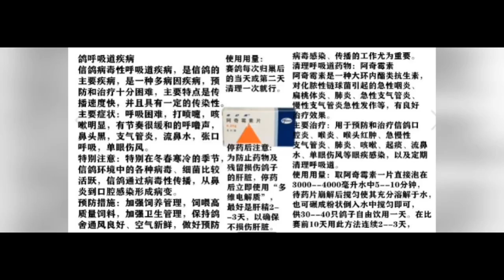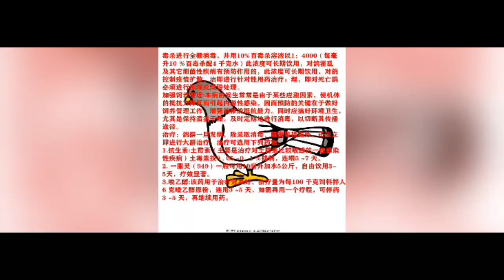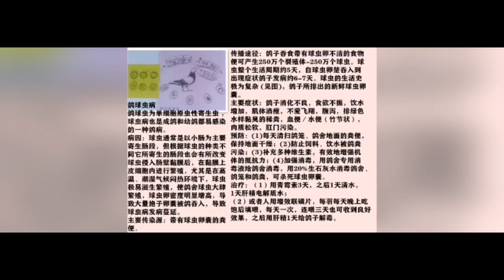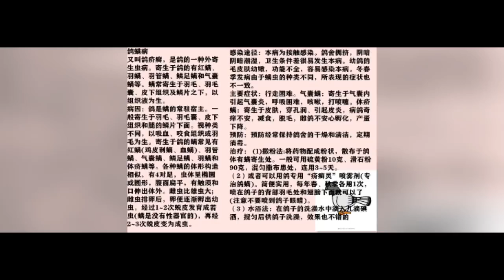鸽子巧用人用药，治疗和预防及日常的保健，请收藏保存